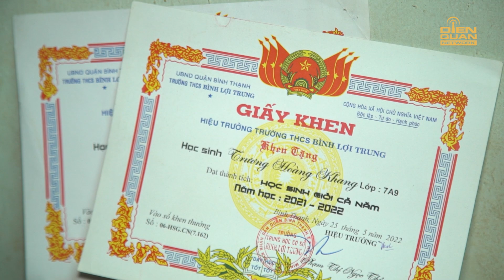Hát Mãi Ước Mơ - Đời Thường #71: Cậu bé mồ côi 13 tuổi sống nương tựa vào bà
hatmaiuocmo

Ở Hát Mãi Ước Mơ - Đời thường , khán giả sẽ nhìn thấy những nỗi đau bệnh tật, những mất mát tột cùng vì cơn sóng đại dịch, số phận họ rồi sẽ ra ra sao? Đó cũng chính là lí do Hát Mãi Ước Mơ Mùa 4 quay trở lại. Bộ ba Ngọc Sơn, Đại Nghĩa, Võ Hạ Trâm, sẽ "tiếp lửa" cùng chương trình để giúp họ vượt qua và thay đổi có cuộc sống tốt hơn.

Hát Mãi Ước Mơ trở lại với thông điệp "Sing your dream - Cất cao tiếng hát, lấn át khó khăn", nơi chúng ta mang tiếng hát của mình để giúp đỡ cho những mảnh đời bất hạnh giúp họ vượt qua khó khăn, áp lực trong cuộc sống. Đó cũng chính là ý tưởng vì sao Hát Mãi Ước Mơ ra đời